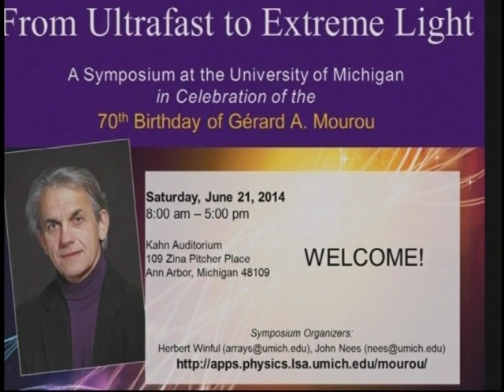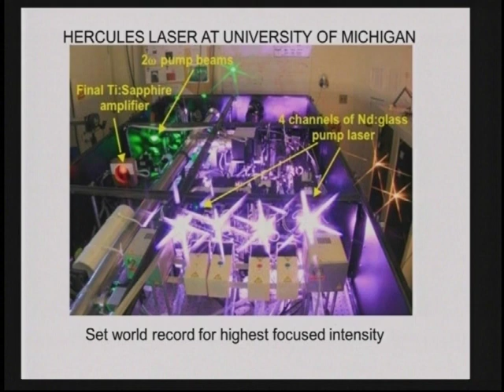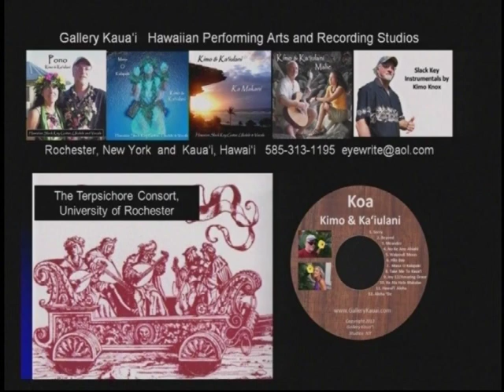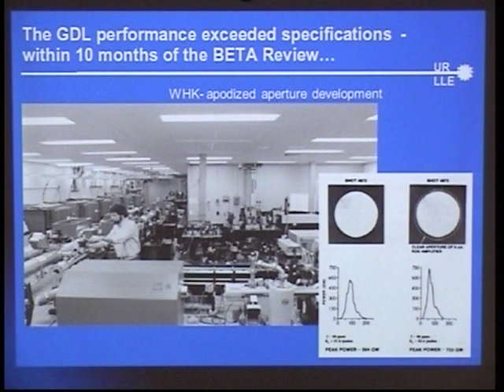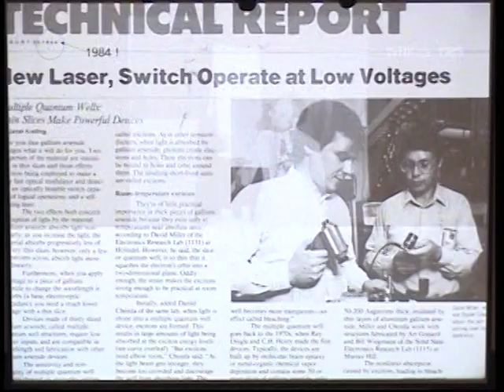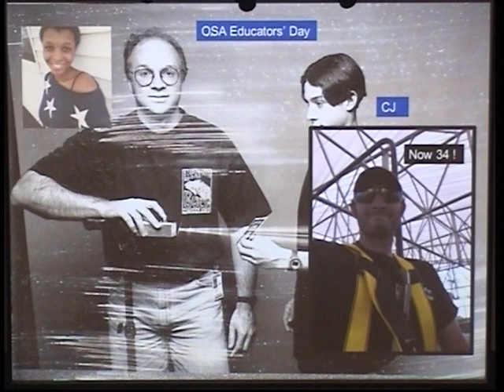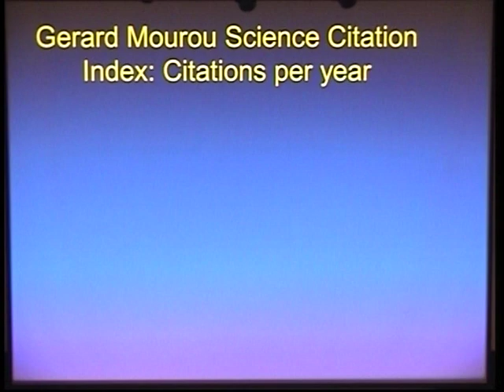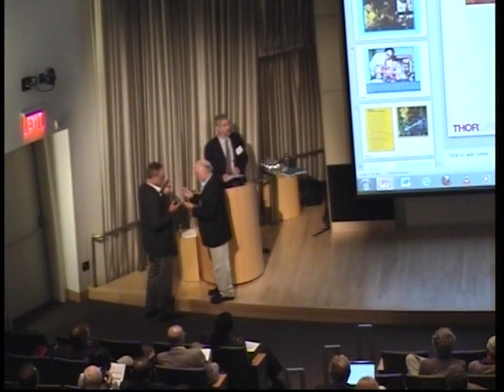From Ultrafast to Extreme Light: Celebrating Gèrard Mourou (Part 1)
Part 1 - Introductory remarks by Prof. Herb Winful, Dean Dave Munson, and Jim Kafka, and the first talk by Wayne Knox.

Clips from an international symposium on June 21 and 22, 2014 in recognition of Gèrard Mourou's 70th birthday.